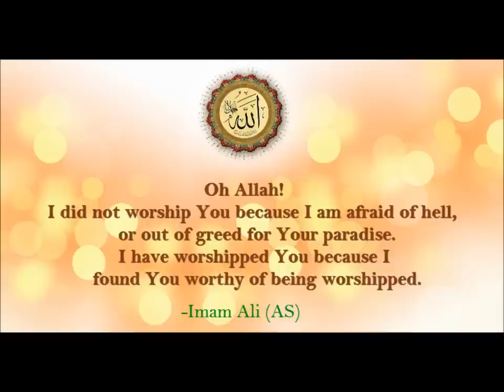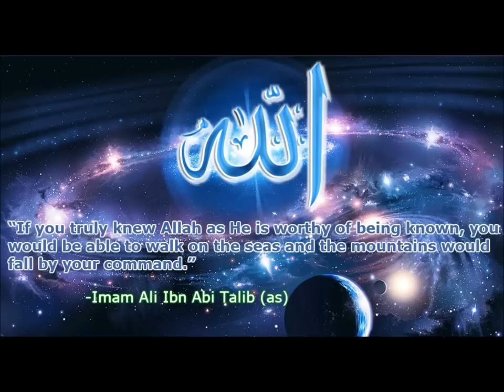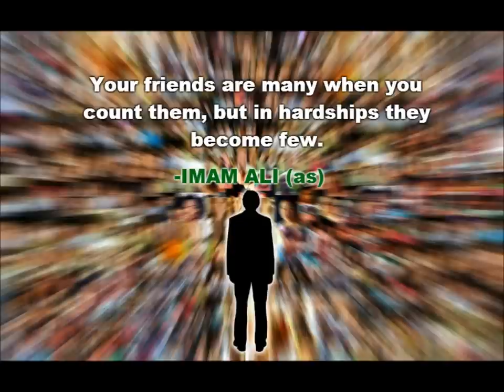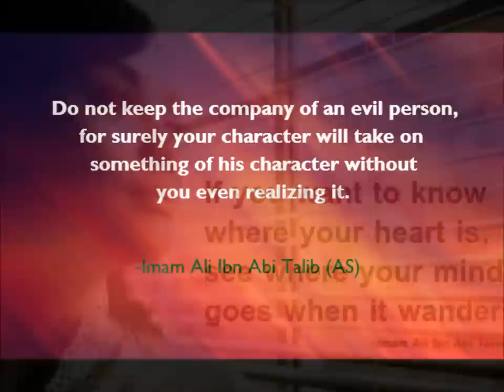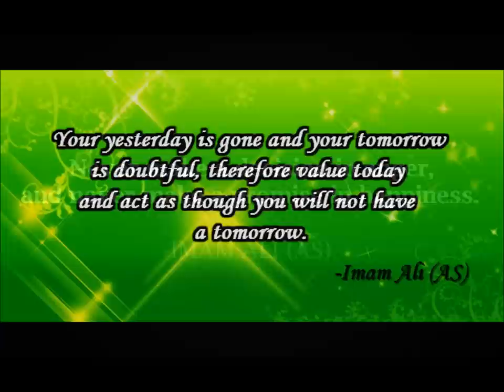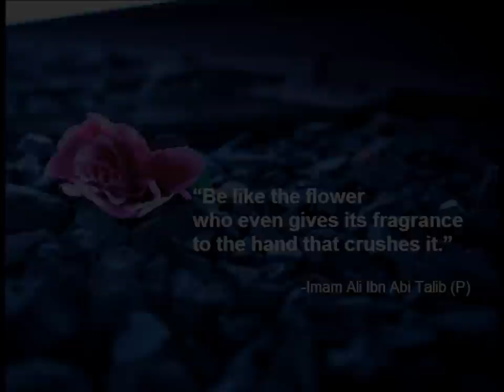Imam Ali (as) Quotes Part 14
Ali  also known as Haider was the cousin and son-in-law of Islamic prophet Muhammad, ruling over the Islamic Caliphate from 656 to 661. A son of Abu Talib, Ali was also the first male who accepted Islam. Shia Muslims consider Ali as the first Imam and consider him and his descendants the rightful successors to Muhammad, all of whom are members of the Ahl al-Bayt.
Muslim sources state that Ali was the only person born in the Kaaba sanctuary in Mecca, the holiest place in Islam. His father was Abu Talib and his mother was Fatima bint Asad, but he was raised in the household of Muhammad, who himself was raised by Abu Talib, Muhammad's uncle and Ali's father. When Muhammad reported receiving a divine revelation, Ali was the first male to accept his message, dedicating his life to the cause of Islam.
Ali migrated to Medina shortly after Muhammad did. Once there Muhammad told Ali that God had ordered Muhammad to give his daughter, Fatimah, to Ali in marriage. For the ten years that Muhammad led the community in Medina, Ali was extremely active in his service, leading parties of warriors in battles, and carrying messages and orders. Ali took part in the early caravan raids from Mecca and later in almost all the battles fought by the nascent Muslim community.
In Muslim culture, Ali is respected for his courage, knowledge, belief, honesty, unbending devotion to Islam, deep loyalty to Muhammad, equal treatment of all Muslims and generosity in forgiving his defeated enemies, Ali retains his stature as an authority on Quranic exegesis, Islamic jurisprudence and religious thought. Ali's influence has been important throughout Islamic history.
Ali's father Abu Talib was the custodian of the Kaaba and a sheikh of the Bani Hashim, an important branch of the powerful Quraysh tribe. He was also an uncle of Muhammad. Ali's mother, Fatima bint Asad, also belonged to Banu Hashim, making Ali a descendant of Ismail (Ishmael), the son of Ibrahim (Abraham).
Many sources, especially Shia ones, attest that Ali was born inside the Kaaba in the city of Mecca, where he stayed with his mother for three days. According to a tradition, his father named him Ali, meaning "the exalted one" , but his mother named him Haider, meaning " Lion".